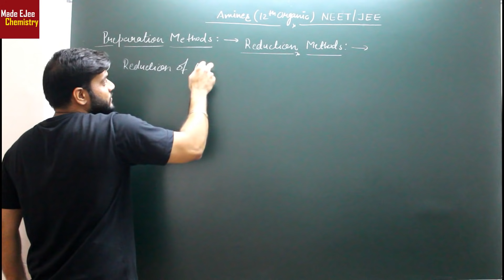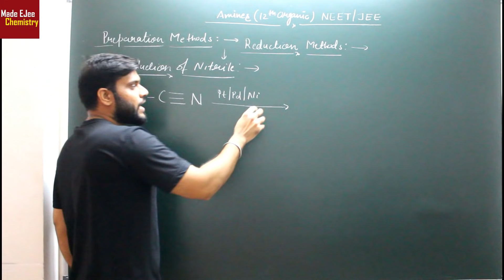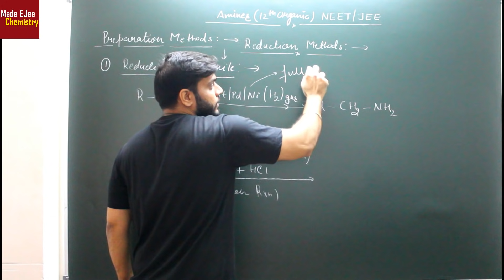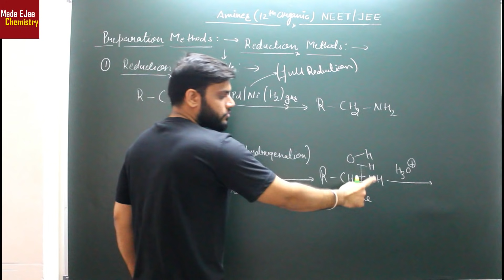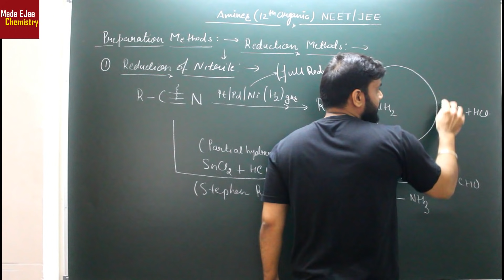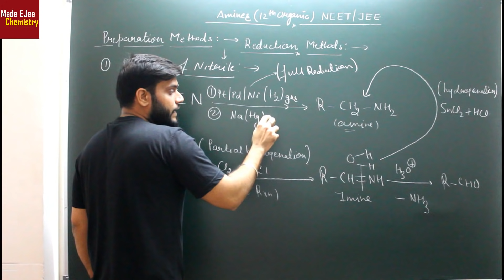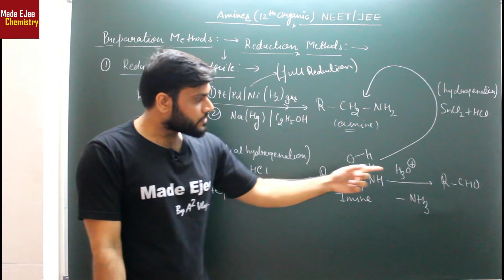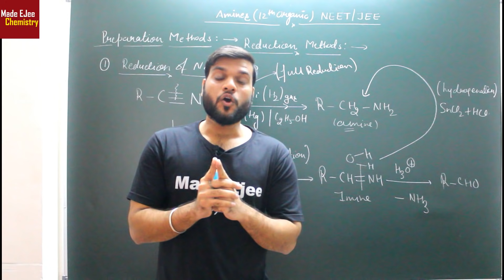(L-6) Preparation of R-NH2 (Amines) || Reduction of R-CN || NEET JEE || By A. Arora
🤙📲💬Click here to send your query to your favorite Master Teacher via Whatsapp